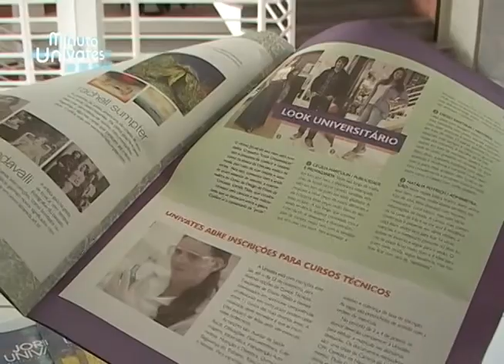Minuto Univates (Ciência sem Fronteiras + Jornal)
Jornal Univates: última edição do ano traz conteúdos diversificados e novidade